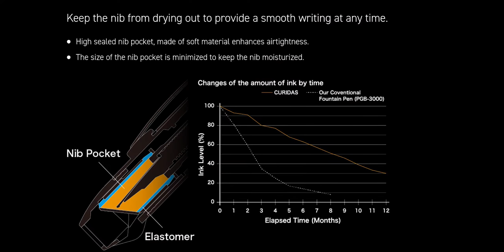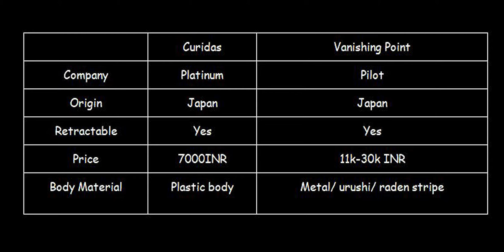Platinum Curidas fountain pen / Curidas vs Pilot Vanishing Point/ Pilot iroshizuku Chiku Rin ink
● Platinum Curidas Capless Fountain pen

All the convenience of a click rollerball but with the smooth writing experience of a fountain pen: introducing the Platinum Curidas retractable fountain pen!
In five attractive colors, the Curidas is pushing the fountain pen world forward with its new design. With its translucent blue resin barrel, you can see all the engineering that went into the Curidas. Instead of a traditional cap, the Curidas uses an internal seal to protect the nib and keep the ink from evaporating when retracted into the pen. The steel nib is available in extra-fine, fine, and medium sizes.
Curidas is a coined term created by combining the Japanese word Kuridasu referring to extending the pen tip and the word Curiosity. This new fountain pen was brought to life to fulﬁll people’s curiosity.
It accepts proprietary Platinum ink cartridges (one blue-black cartridge is included) or a Platinum converter (also included) to fill with bottled ink. A special clip removal tool is also included if you prefer to remove the silver clip.

● Pilot iroshizuku Chiku Rin Ink

● Pilot vanishing point vs. Curidas
Pilot Iroshizuku Bamboo Forest (chiku-rin) green fountain pen ink.